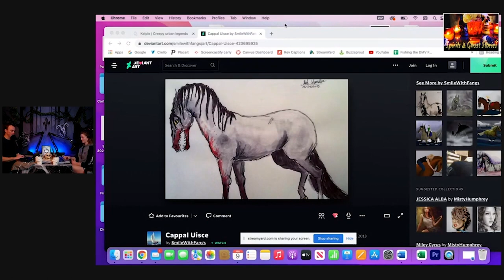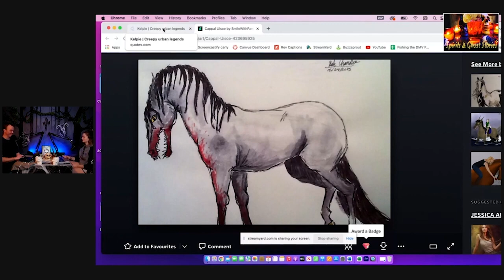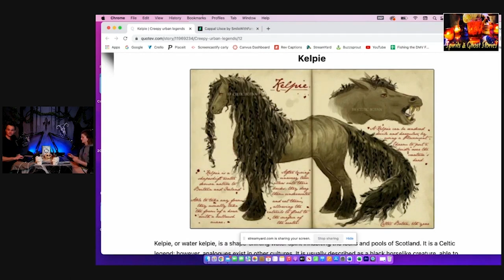The Water Kelpie a demon horse of Celtic Folklore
Have you heard of shapeshifters? What about carnivorous equines that drag their captives deep into the ocean never to be seen again? Join Carly and Tom for this week’s episode to learn about the Kelpie. A water horse spirit of Scottish myth, they are capable of shape-shifting. They inhabit the Lochs and pools of Scotland.

If you are a brewery or winery that would like to sponsor the show and have